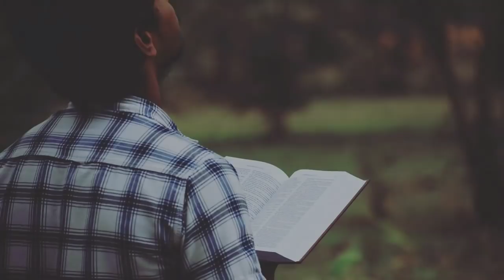Telugu Christian Golden Song! Singer : BENNY KALIGITI ! Song For Youth! KALAVANTIDHI NEE JEEVITAM...